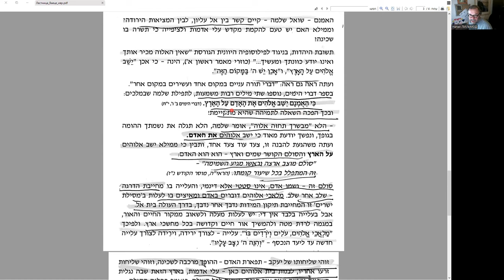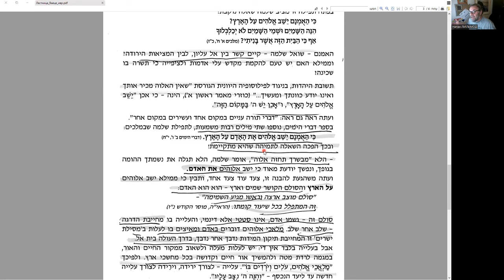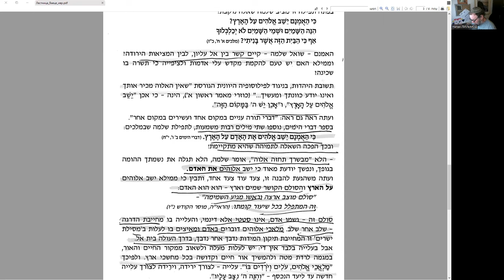Разбор статьи «Лестница, имя которой Человек», рав Ханана Порат